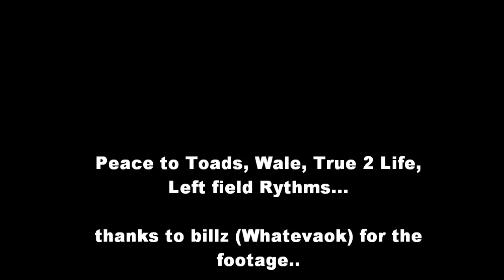Duece Bug live at Wale show 1/15/10 in CT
Duece Bug w/ Lord B opening for Wale, Toad's Place, New Haven CT  Jan 15, 2010 /  Song: "Good Music" by Duece Bug off "Consider the Source"   Links: